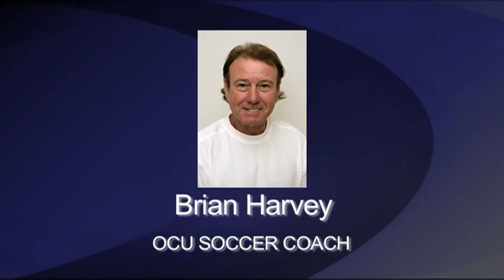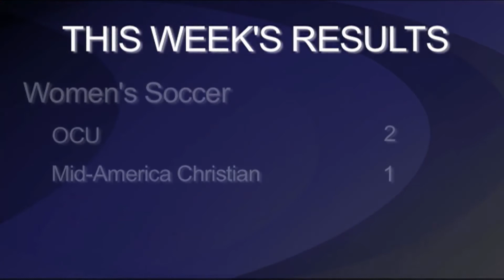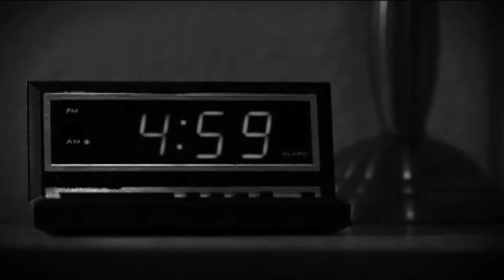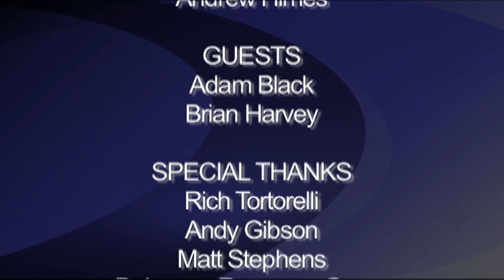OCU Athletics Update - Oct. 29, 2013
Andrew Himes recaps recent soccer action with Oklahoma City University coach Brian Harvey and talks with Delaware Resource Group Super Star of the Week Adam Black, a senior men's soccer player from Liverpool, England, who scored six goals in two games and was named Sooner Athletic Conference player of the week.